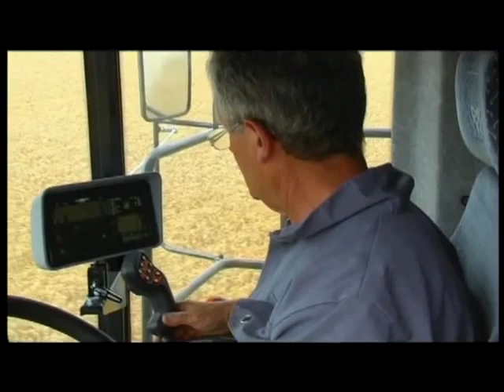DF 6040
Modele 6040 zostały opracowane w oparciu o wieloletnie doświadczenia w zakresie produkcji kombajnów zbożowych. Nawiązując do 100 letniej tradycji produkcji wydajnych i niezawodnych kombajnów, także dziś kombajny Deutz-Fahr wyznaczają standardy w zakresie parametrów pracy i rozwiązań zwiększających wydajność, ekonomię i komfort pracy użytkownika. Kombajny 6040 i 6040 HTS łączą zalety wyższych modeli serii 60, oferując jednocześnie dużą wydajność, dobre wyposażenie w wersji standardowej oraz atrakcyjną cenę.